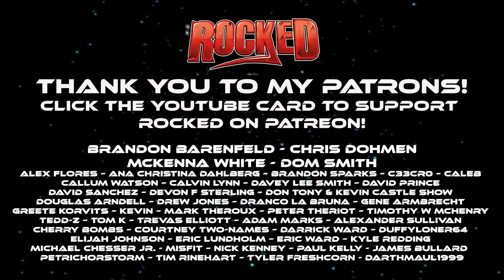Top 10 BEST Albums Of 2020 | Rocked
2020 may not have been the best year in our lifetime, but there still was a lot of great music to hear in rock, metal, alternative, etc. This video takes a look at the Top 10 BEST Albums Of 2020.

Intro & List Rules – 0:00
Honorable Mentions – 1:13
#10 – 2:42
#9 – 4:05
#8 – 5:25
#7 – 6:42
#6 - 8:09
#5 – 9:31
#4 – 10:57
#3 – 12:28
#2 – 13:53
Like This Video – 15:27
#1 – 15:44
Thank You Patrons! - 18:15